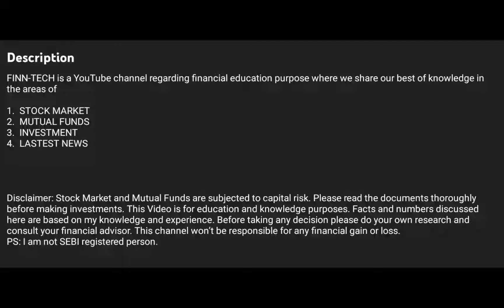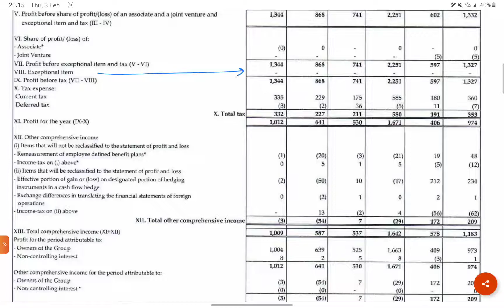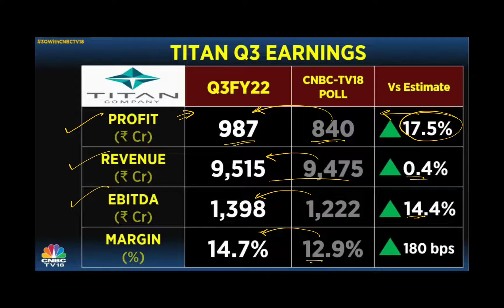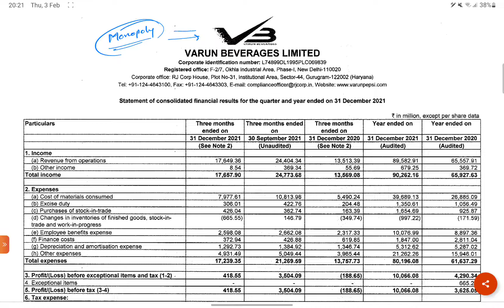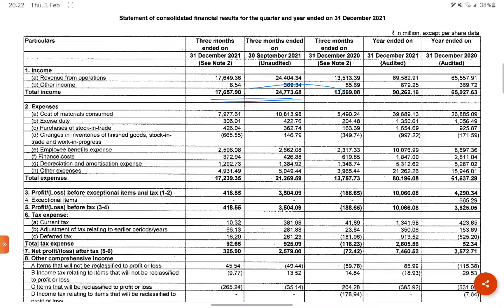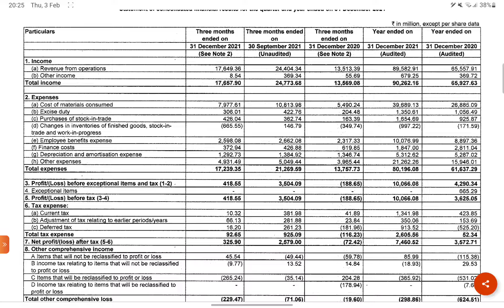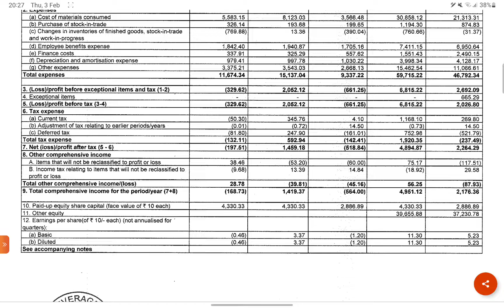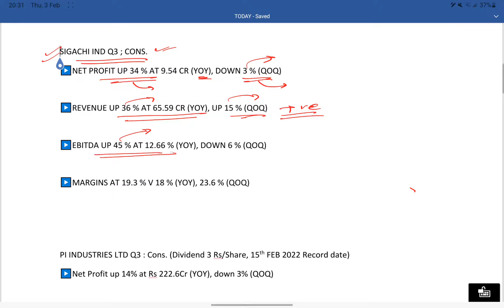TITAN, VARUN BEVERAGES | PI IND | SIGACHI | LUX IND | GAIL Q3 RESULT ANALYSIS